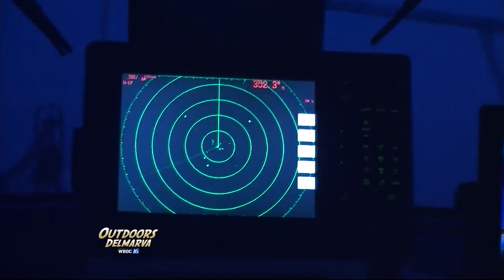The OC Marlin Club Takes On the Trophy Rockfish of Spring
Members of the OC Marlin Club team up with Capt. Harry Nield aboard the Kingfish II to look for the trophy rockfish during the Spring of 2017, and Outdoors Delmarva was there to catch all the action.